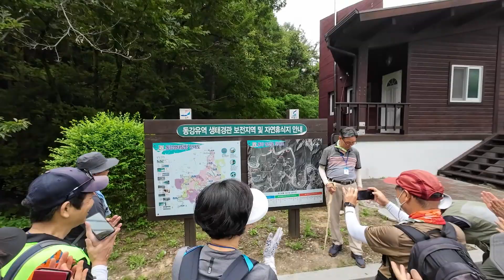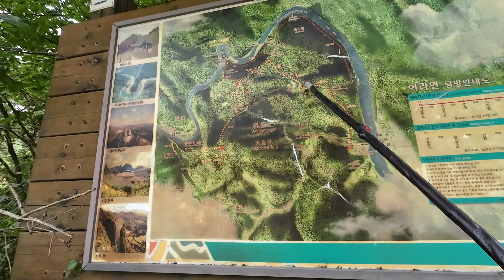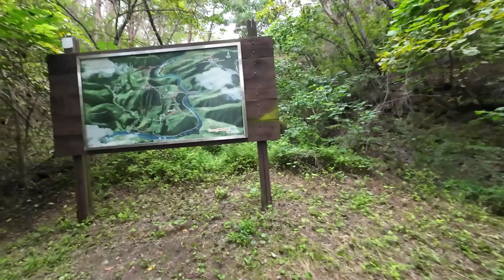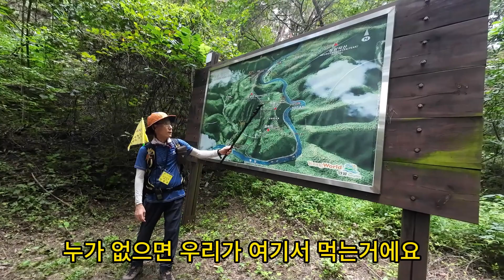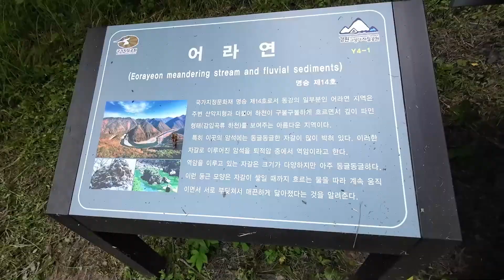영월동강 잣봉 어라연계곡 (서지회)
서지회 정기 산행
일시: 2023/08/20
장소: 강원동 영월 동강 어라연계곡
코스:  삼옥탐방로~잣봉~전망대~어라연계곡 옆길~전산옥주막터~
           삼옥탐방로 회귀  (약9km)
소요시간: 4~5시간

 더운 날씨에도 불구하고 무사고로 안전하게 산행 마무리하여 다행으로
생각하며 또하나의 추억을 만들었네요.
 이번 산행을 위해 애써주신 김종래 서초지회장님과 안상국 산악회장님을
비롯한 여러 서초지회 임원진들의 노고에 감사드립니다.

영월 동강어라연계곡#잣봉#동강 래프팅